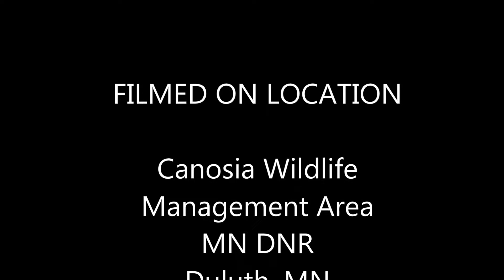Nordic Skating - Canosia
Canosia Wildlife Management Area, Duluth MN - November 2017
Ice Skating the Backwaters